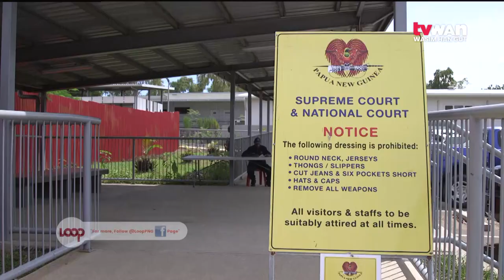TUC on GBV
The Women’s Wing of the Papua New Guinea Trade Union Congress have called on the Marape led government to enact stricter enforcement measures on Gender Based Violence.

PNGTUC Women’s representative, Wilma Kosi, made this call, during the Thursday’s nationwide protest and a call to end violence.